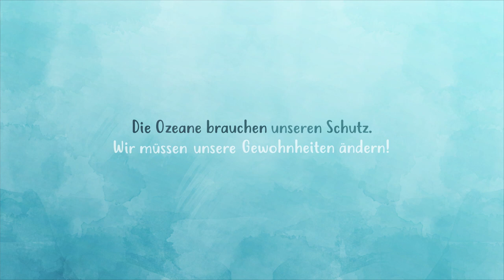Plastic Bottle - German